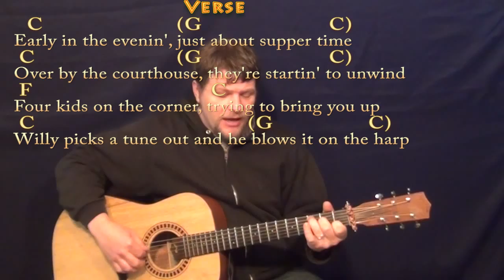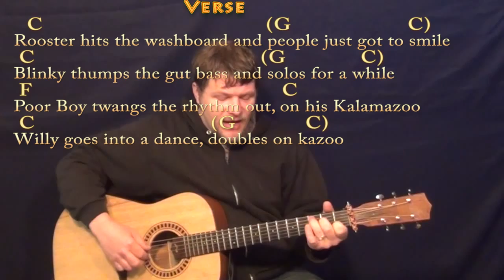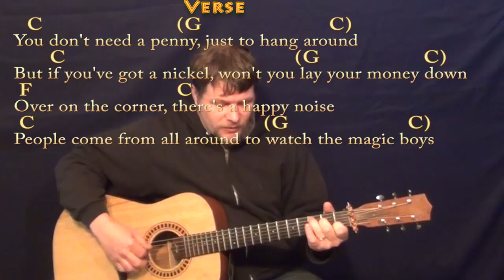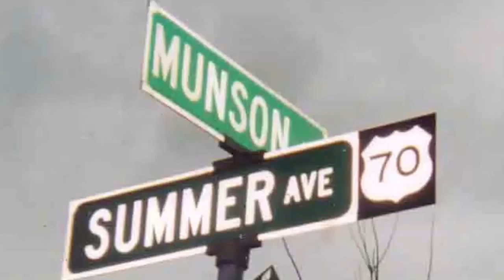Down on the Corner (CCR) Fingerstyle Guitar Cover Lesson with Chords/Lyrics